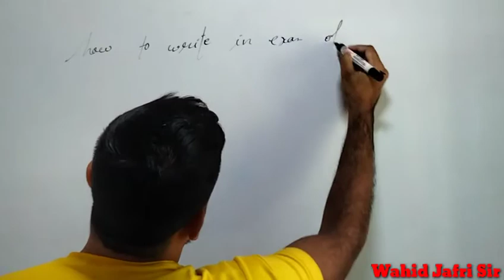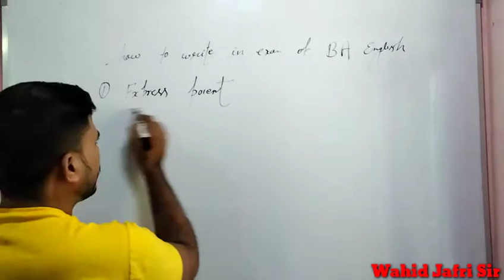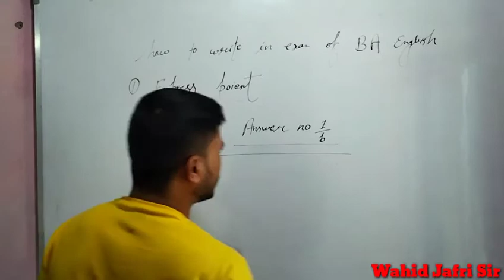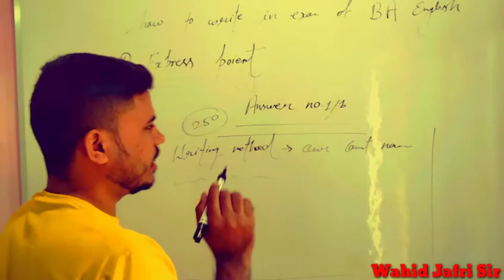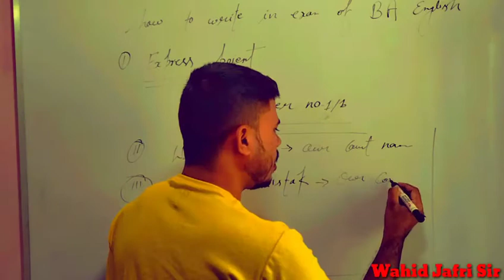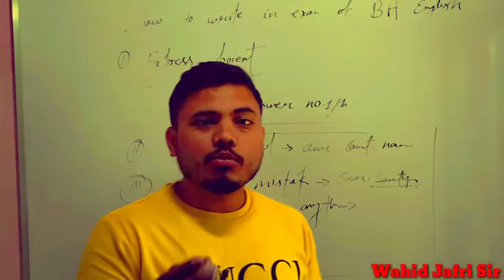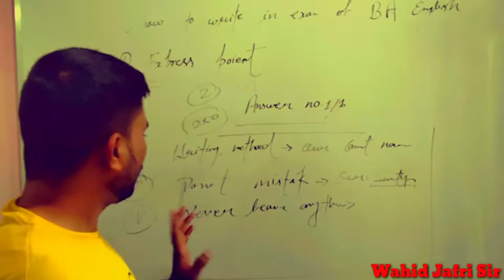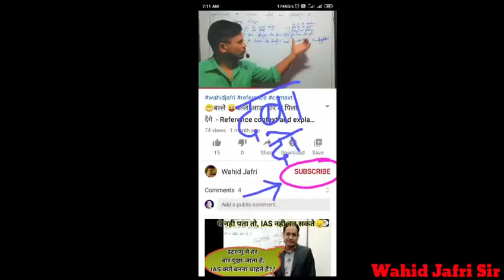BA exam मे ऐसे लिखे कॉपी तब आयेगा 99% (trick + tips )| wahid jafri \ how to write in ba English exam